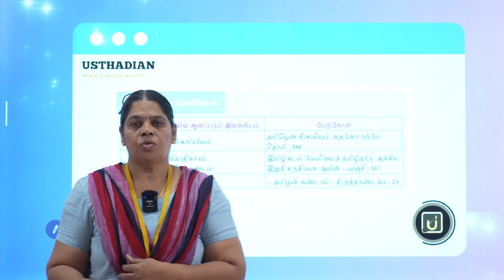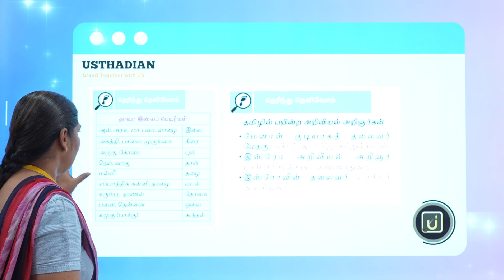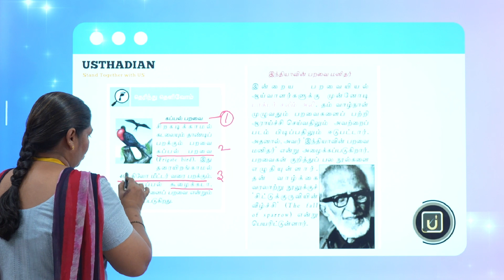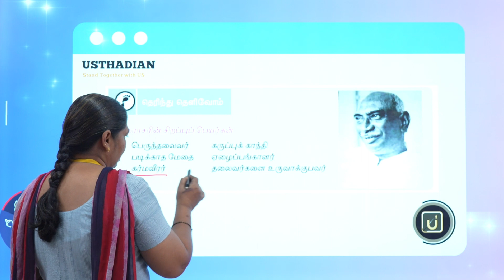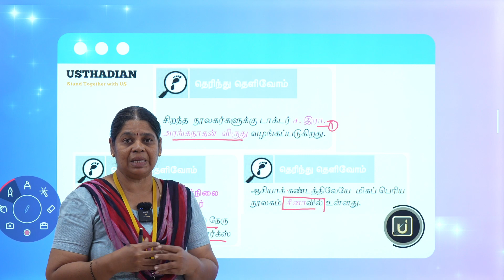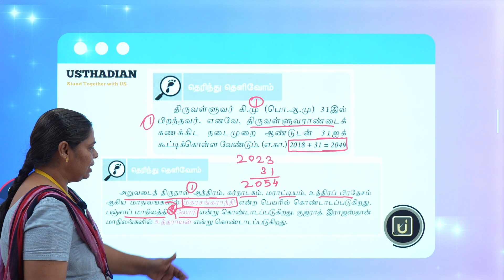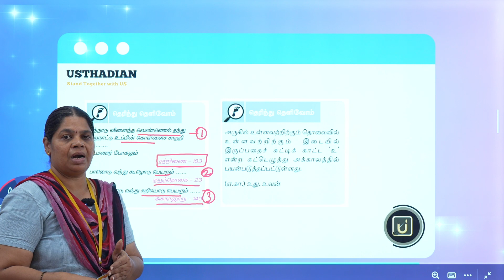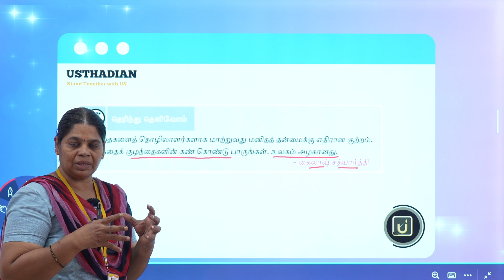6வது தமிழ் BOX TOPICS | REWIND SERIES | FREE CLASSES FOR TNPSC | DAY NO 11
6வது தமிழ் BOX TOPICS | REWIND SERIES | FREE CLASSES FOR TNPSC | DAY NO 11

PREMIUM TEST SERIES

Starting from October 23

Features .
Total Questions Target - 10000+ Questions
1 .10,000+ கேள்விகள்:
2. அனுபவம் வாய்ந்த பணியாளர்கள்:
3.தினசரி மற்றும் வாராந்திர சோதனைகள்:
4.இலவச கணித வீடியோ வகுப்புகள்:
5.மாணவர்களுடன் பயனுள்ள தரவரிசை:

பல்வேறு மாவட்டங்களில் இருந்து நடத்தும் 25+ ஆசிரியர்களின் விவரங்கள் ( தமிழில் விவரங்கள் )